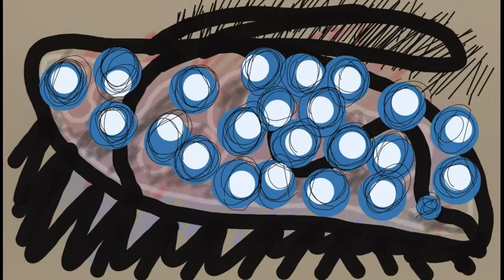moonlit elegy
music and drawings inspired by the work of Robert Motherwell.  as usual, everything was created on my iphone 5s.  enjoy!